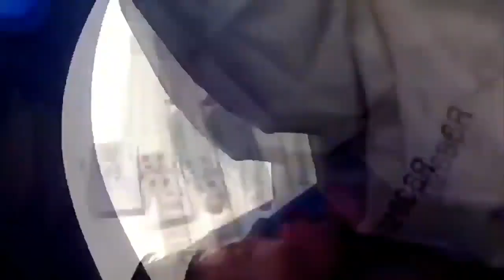CAR CRASHES 2020 - BEST OF THE WEEK & CRAZY CAR DRIVERS